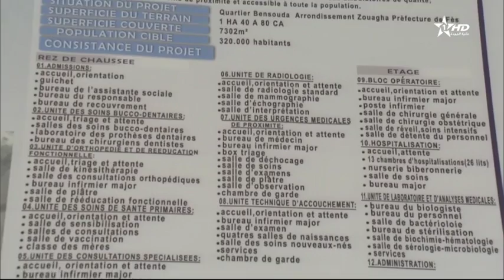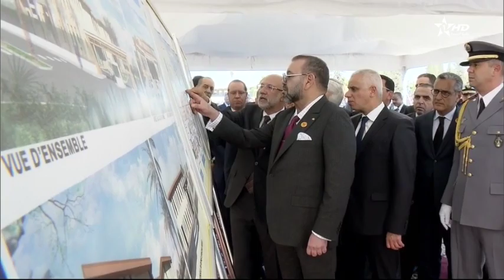جلالة الملك يعطي انطلاقة أشغال إنجاز المركز الطبي للقرب بحي بنسودة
جلالة الملك يعطي انطلاقة أشغال إنجاز المركز الطبي للقرب بحي بنسودة ويعطي تعليماته السامية لإنجاز مركزين آخرين بكل من فاس و طنجة